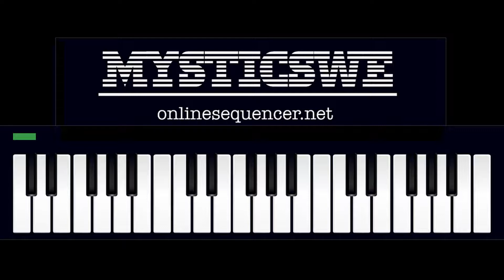Test 79 V2 809610 W7 - Nostalgia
This song should be called Inspired because I'm sure there's a similar song made a long time ago.